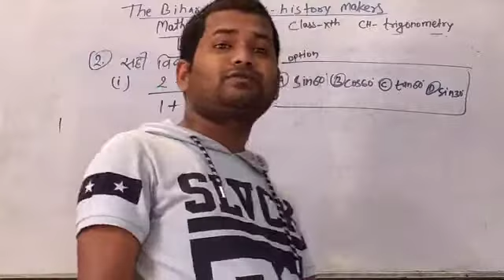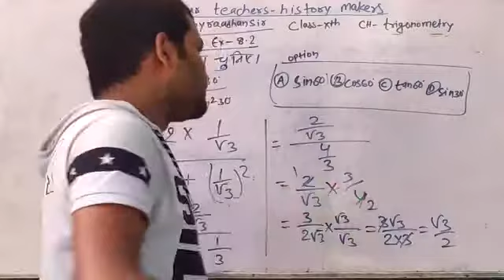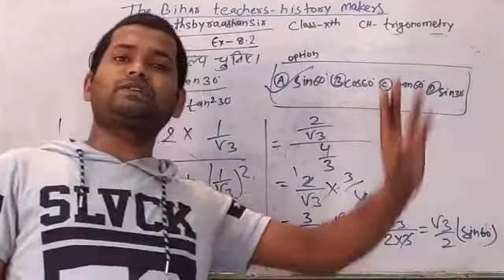Class X Subject-Mathematics Chapter-Trigonometry Exercise-8.2 Question number-2(i) -Raushan Yadav